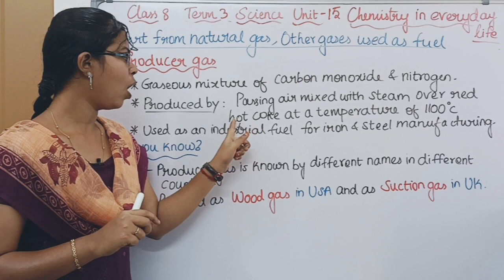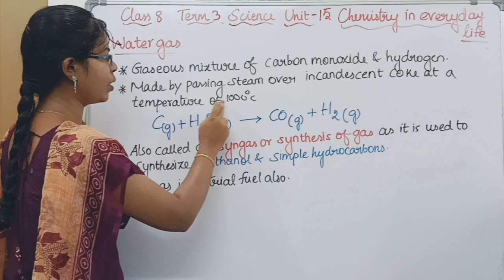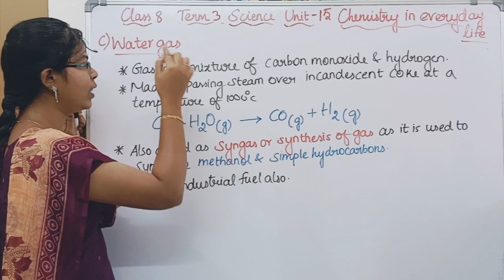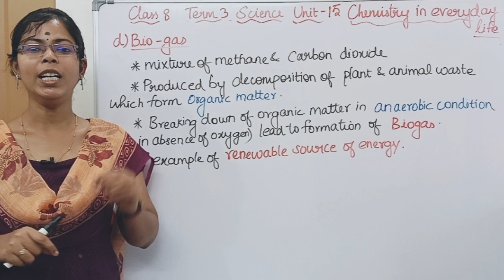Producer Gas, Coal Gas, Water Gas and Bio Gas| Class 8 Science Term 3 Unit 15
0:00 Producer Gas
1:03 Coal Gas
1:36 Water Gas
2:21 Bio Gas